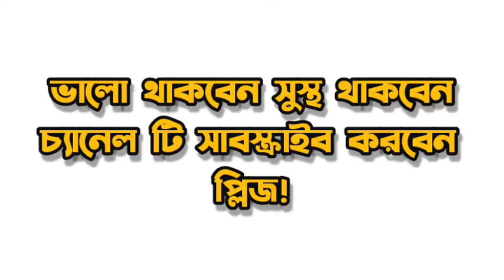মাত্র ১০মিনিটেই যুবতীকে বশ করে কাছে আনার মন্ত্র | Easiest Boshikoron Within Just 10 Minutes